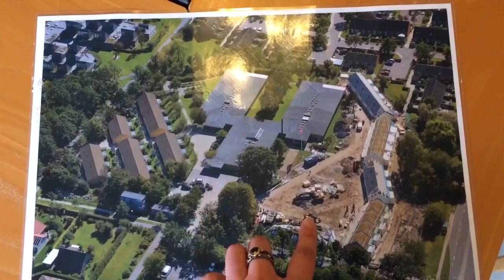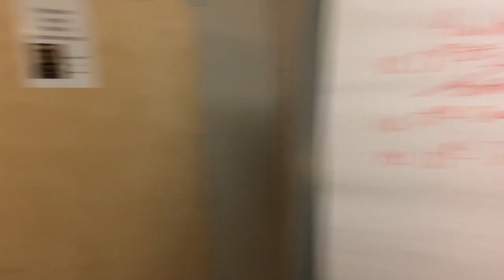Sending lost souls and spirits on to the other side (SUBS) in a care home, March 2017